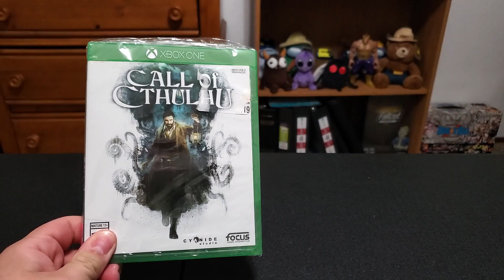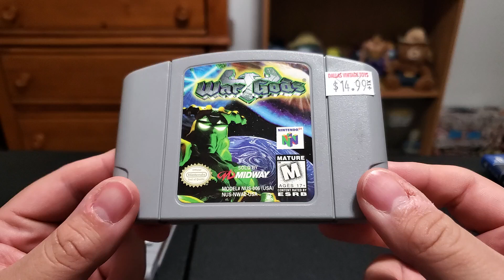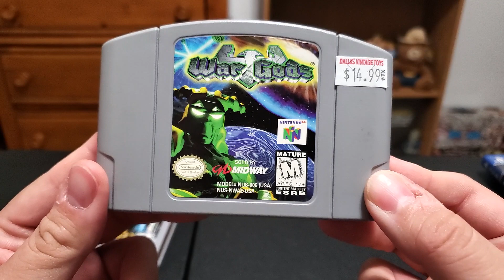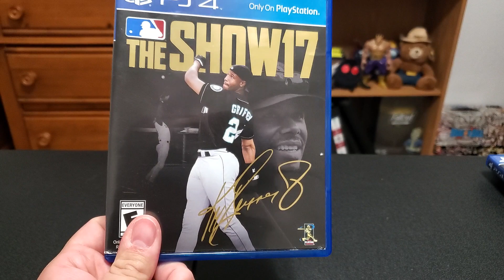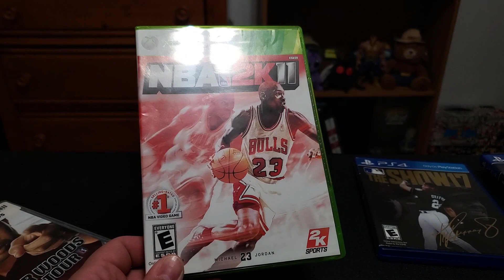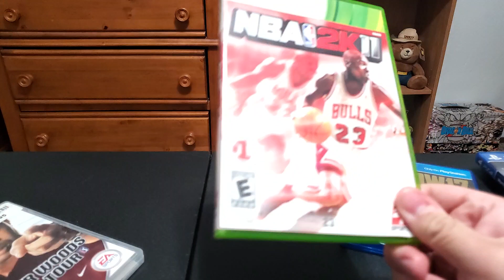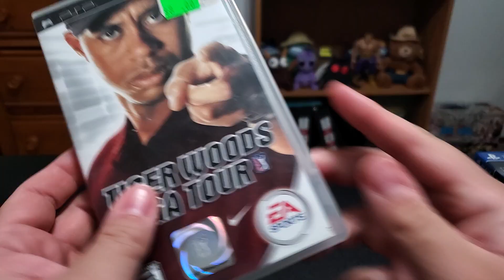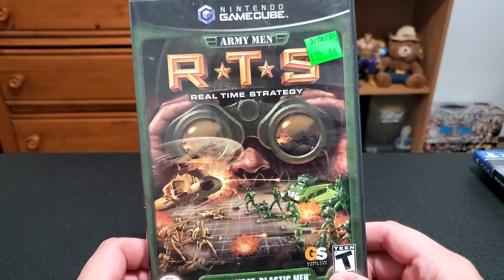A Game Show Ep. 19 (Potential Worst Store)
A quick look at some gaming pickups from some out of town trips recently.